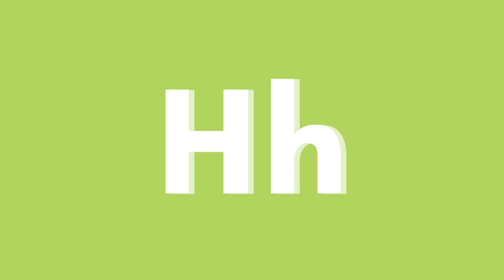ABC Animals of South America for Children | Learn Alphabet with Names of South American Animals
Let's learn the names of animals in South America with real-life videos from A to Z!